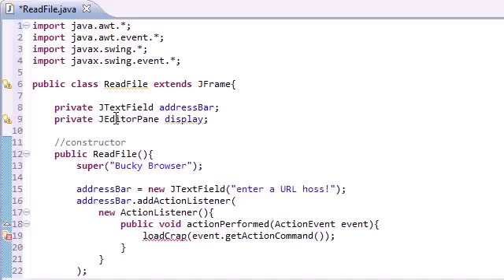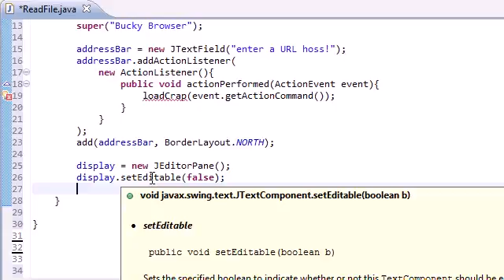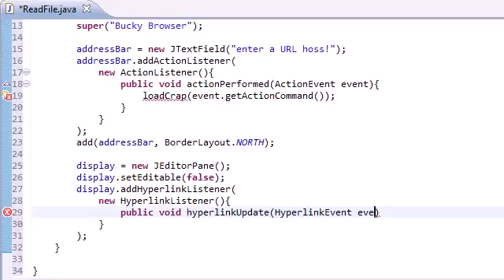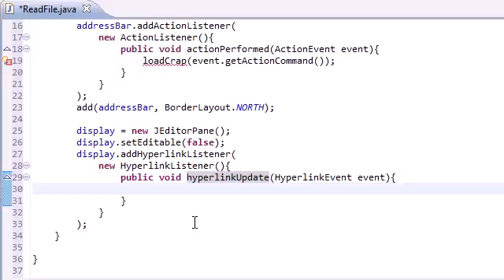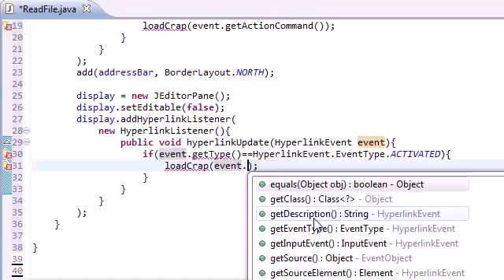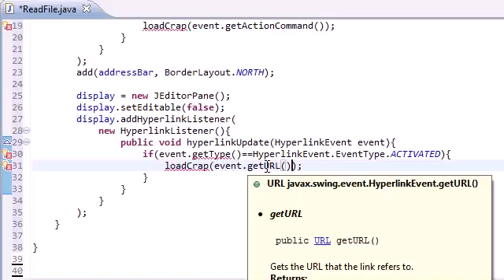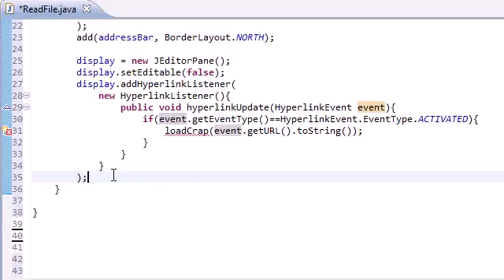35 Intermediate Java Tutorial 35 Building the GUI